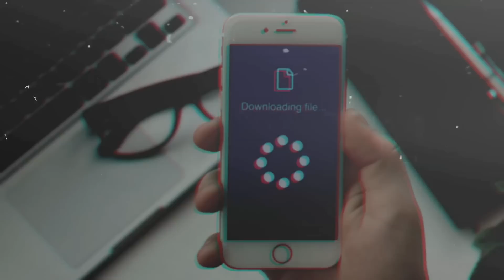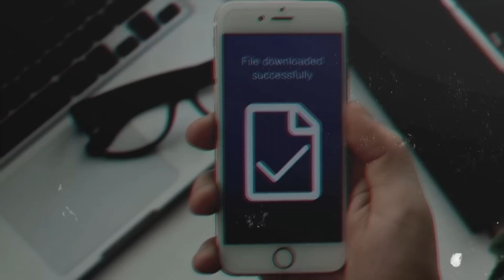KINSE ANYOS IBINUGAW AT PINAGSALUHAN NG ISANG GANG SA LOOB NG 21 DAYS [Tagalog Crime Story]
2. Super Thanks on every video